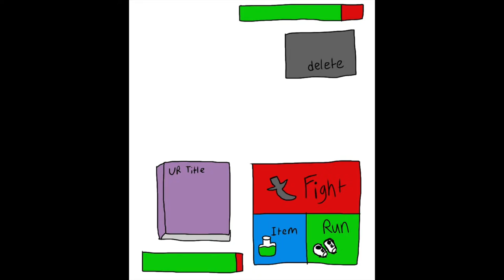Nanowrimo Tips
Hello everyone! If you have any of your own tips and tricks for Nanowrimo please leave it in the comment section.

Thanks guys. I’ll see you later.